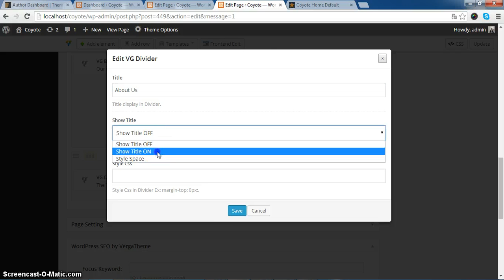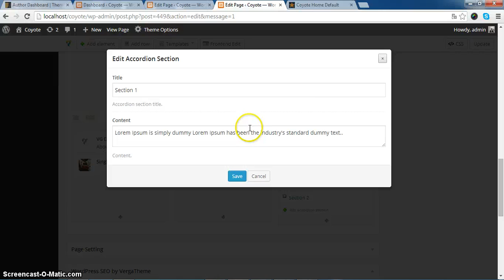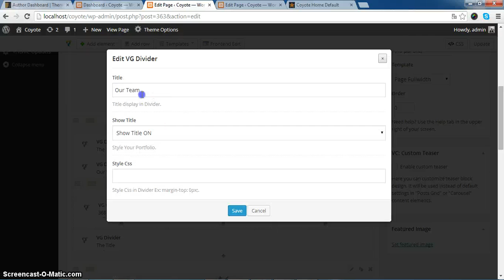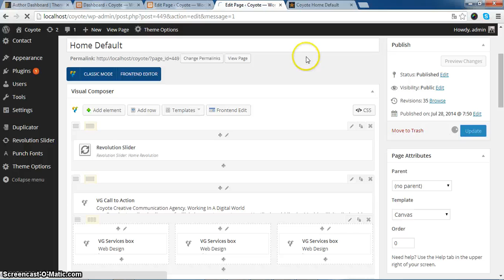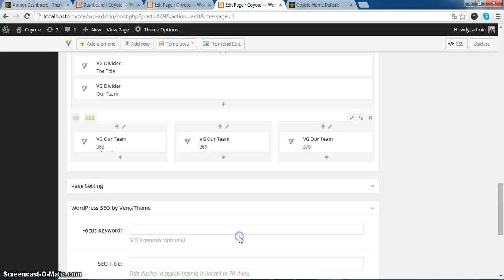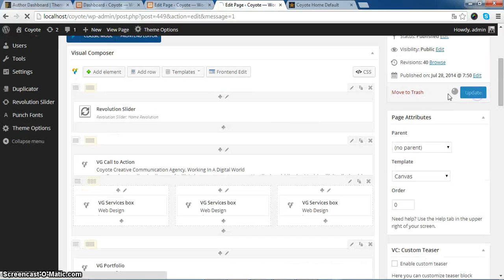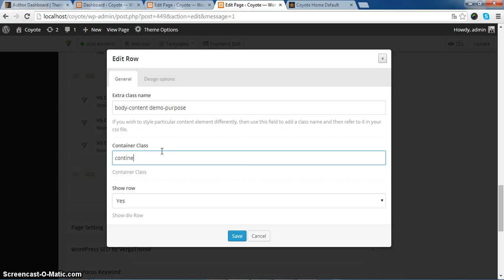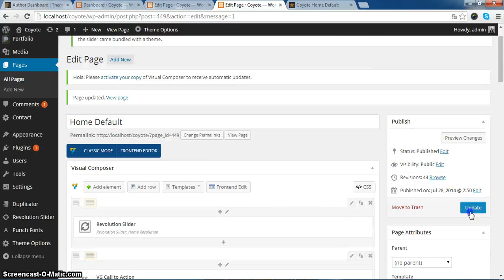Install Element Visual Compusor second